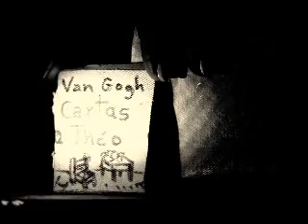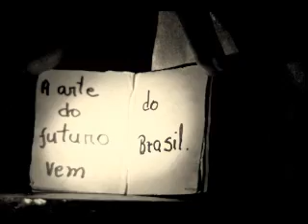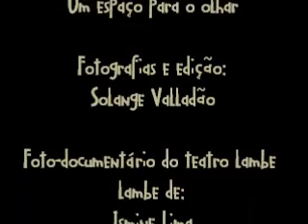"Um espaço para o olhar"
Foto-documentário sobre o teatro lambelambe de Ismine Lima, feito por Solange Valladão